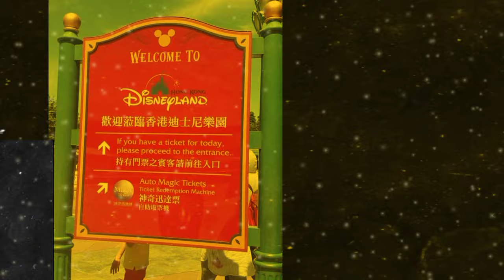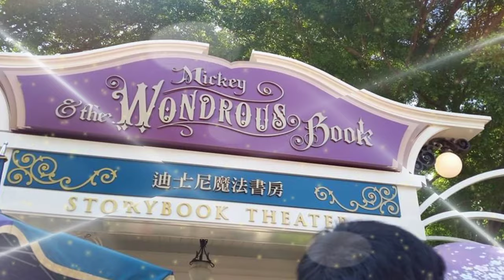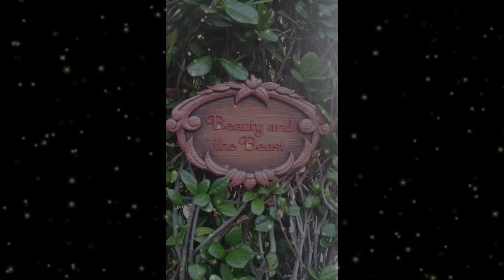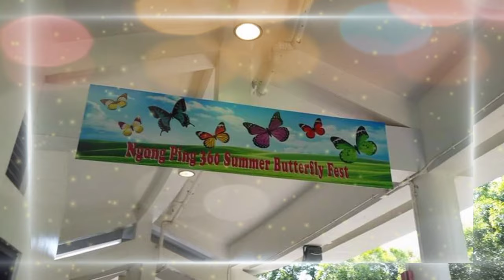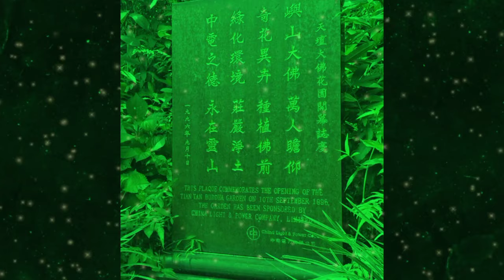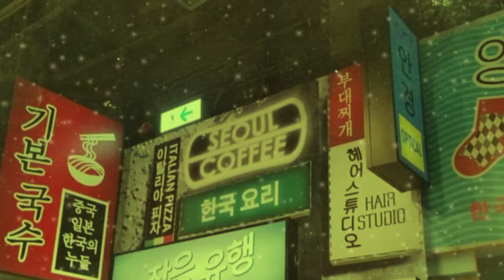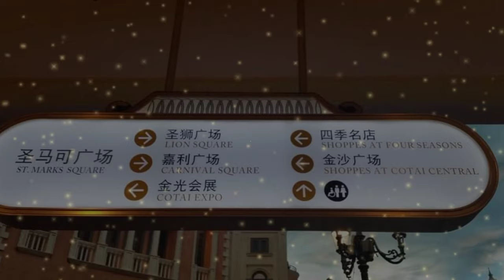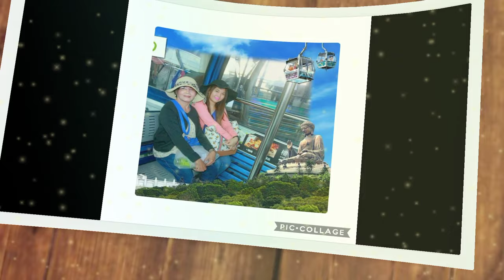HONGKONG and MACAU ADVENTURE | Travel Vlog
Hey Guys! In this Vlog you will witnessed a THROWBACK Hongkong and Macau trip with my Mother!

Stay and Enjoy!

Hong Kong, officially the Hong Kong Special Administrative Region of the People's Republic of China, is a metropolitan area and special administrative region of China on the eastern Pearl River Delta in South China.

Macau is an autonomous region on the south coast of China, across the Pearl River Delta from Hong Kong. A Portuguese territory until 1999, it reflects a mix of cultural influences. Its giant casinos and malls on the Cotai Strip, which joins the islands of Taipa and Coloane, have earned it the nickname, "Las Vegas of Asia." One of its more striking landmarks is the tall Macau Tower, with sweeping city views

Apps used:
KineMaster
FilmoraGo
Picsart
Phonto

Gadgets Used:
SamsungS6
Ipad
IphoneSE

If you like this video please hit the LIKE BUTTON and If you are new to our channel don’t forget to hit the SUBSCRIBE BUTTON and hit the NOTIFICATION BELL for more update!

See yah in our next Vlog.